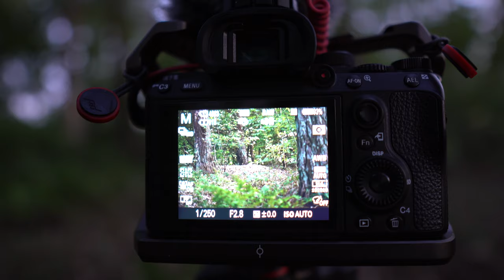Getting close to observe BADGERS | Wildlife Photography Vlog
For years I have wanted to make good photos of badgers. But around my area they usually come out of their burrows when it just just too dark to make good photos. This evening I take my youngest son Thijs with me and give it another try. A full list of my gear, with reasons I choose these be found